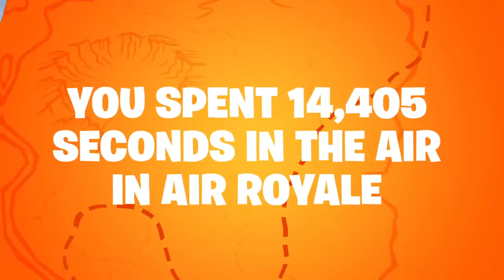My Fortnite Season 8 Recap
Este vídeo ha sido enviado hacia mí y creado por Epic Games. Se trata de lo que hice a lo largo de la temporada 8. Atentos a una parte, porque aparece un amigo mío en un sitio. Y los que no sepáis lo que es esto, tenedme envidia.